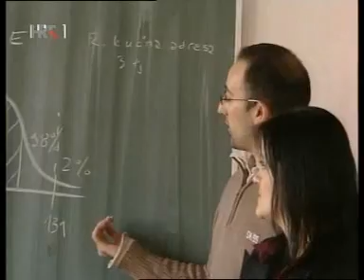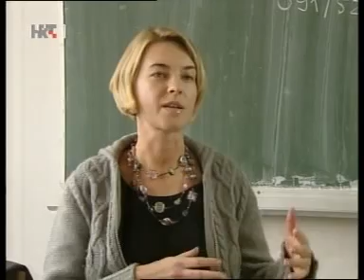Hrvatska uživo - Kvocijent inteligencije & Mensa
Iz emisije HTV-a "Hrvatska uživo" emitirane 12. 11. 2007. u kojoj se raspravljalo o kontroverznim stavovima znanstvenika i nobelovca Jamesa Watsona, gost emisije je bio tadašnji predsjednik Hrvatske Mense Jadranko Stjepanović.
Nobelovac koji je otkrio strukturu DNK zbog svojih je kontroverznih izjava u mirovinu otišao kao posramljeni znanstvenik.
Kada netko poput Jamesa Watsona sa 25 godina dođe do najvećeg otkrića u biologiji 20. stoljeća, onda se može očekivati da će se iz znanosti povući na dostojanstven način i uz velike počasti.
No, legendarni Watson, po nekima uz Stephena Hawkinga najveća ikona današnje znanosti, u četvrtak je otišao u mirovinu bez počasti, posramljen i pod pritiskom velikog skandala koji je izazvao izjavom da su "crnci manje inteligentni nego bijelci".
Prije ekspresnog odlaska u mirovinu, nobelovac James Watson suspendiran je u Cold Spring Harbor Laboratoryju na Long Islandu u kojem je radio gotovo 40 godina te bio najzaslužniji za njegovu pretvorbu od malog instituta u jednu od najvećih svjetskih istraživačkih i obrazovnih ustanova. Istodobno, pet uglednih britanskih institucija, uključujući sveučilišta Cambridge i Oxford te Science Museum, otkazalo je gostoprimstvo slavnome znanstveniku koji je u Veliku Britaniju stigao da bi predstavio svoju novu knjigu "Avoiding Boring People".